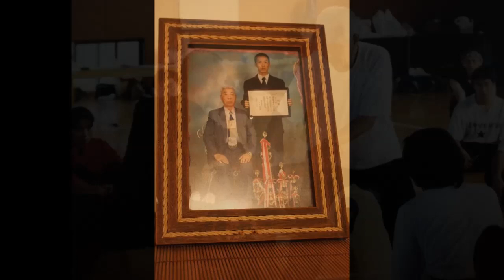Yoshida Naotsugu Longfist Praying Mantis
Longfist Praying Mantis by Yoshida Naotsugu Sensei